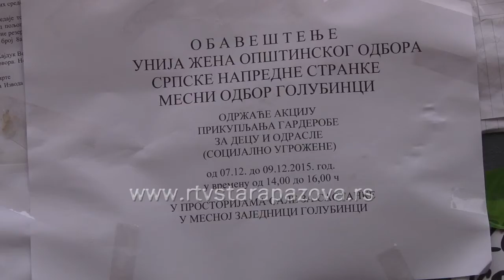Unija žena Golubinci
Unija žena OO SNS juče je organizovala još jednu u nizu akcija, ovoga puta humanitarnog karaktera.